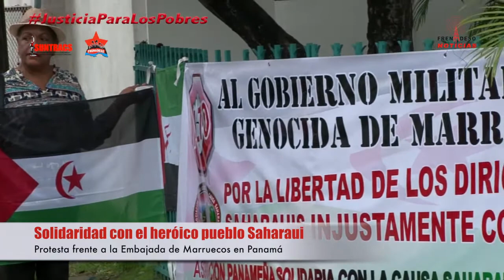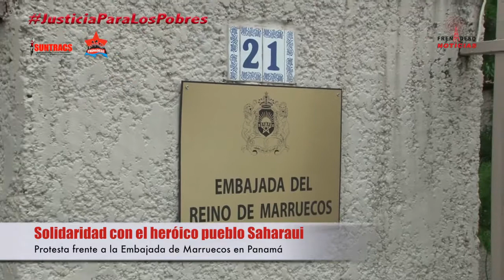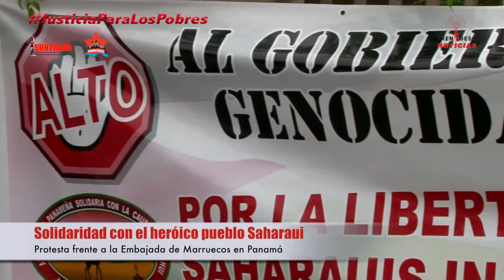Solidaridad con el heróico pueblo Saharaui1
Solidaridad con el heróico pueblo Saharaui

Protesta frente a la Embajada de Marruecos en Panamá, exigiendo la inmediata liberación de los presos políticos, condenados injustamente por jueces marroquíes.

Defensores de Derechos Humanos se acercaron a la embajada del Reino de Marruecos en Panamá, para hacer entrega de una carta en solidaridad con hermano pueblo saharaui.

La actitud del Cuerpo Diplomático fue la de no salir a recibir la nota, por lo que se demuestra la actitud prepotente e imperialista de Marruecos contra el pueblo Saharaui y organizaciones panameñas que exigen respeto a la soberanía de los pueblos.

La injusticia de Marruecos, ha sentenciado duras penas de prisión para los activistas saharauis que participaron en el campamento de la dignidad Gdeim Izik, el tribunal marroquí ha dictado condenas de cadena perpetuas, penas de 30, 25 y 20 años y la revisión de otras.

¡Exigimos la inmediata liberación de los presos politicos Saharauis en cárceles marroquíes!